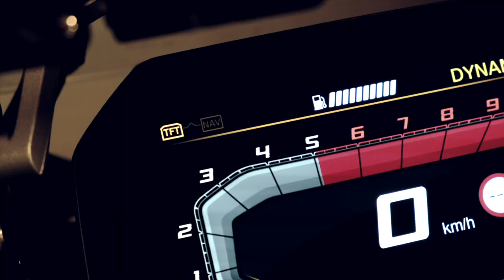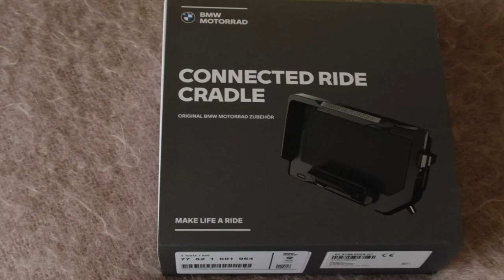BMW R 1250 GS and the new BMW Connected Ride Cradle: Quick unboxing and installation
The NAV 6 has felt super expensive so the launch of the connected cradle was great news. Installation was easy, just remember to enable the use of Bluetooth for the Connected App in phone settings.